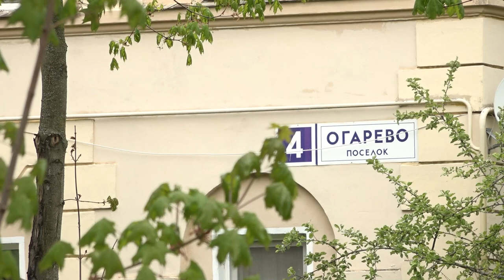Спортивная площадка в Огарёво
Новое резиновое покрытие сделали на хоккейной коробке и площадке для воркаута в Огарёво. Теперь играть в футбол или баскетбол - удобнее. Качество выполненных работ проверил глава округа Андрей Иванов.